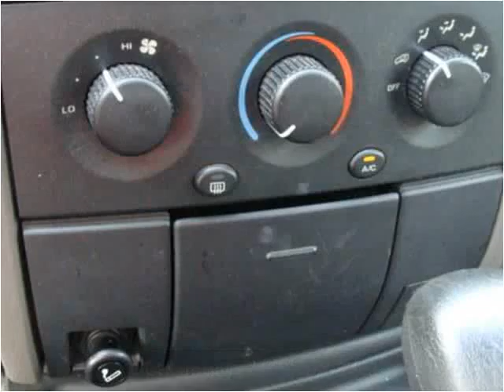2002 Jeep Grand Cherokee Used Cars Penndel PA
This 2002 Jeep Grand Cherokee is available from U.S. 1 Auto Sales.